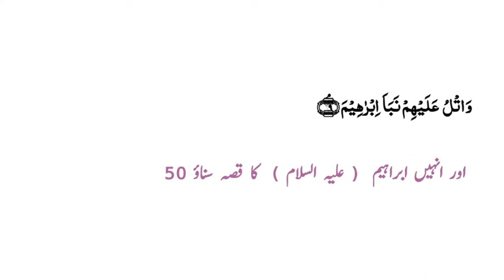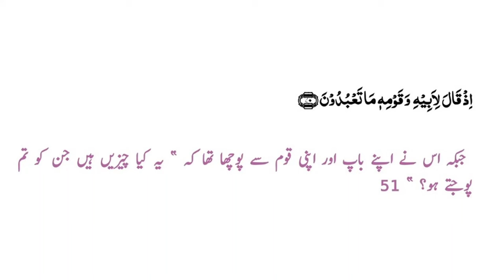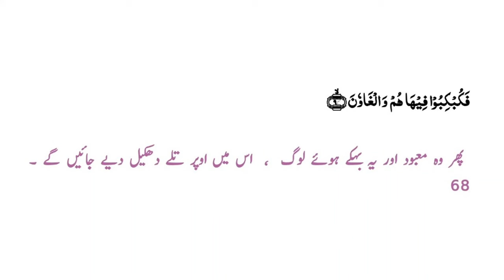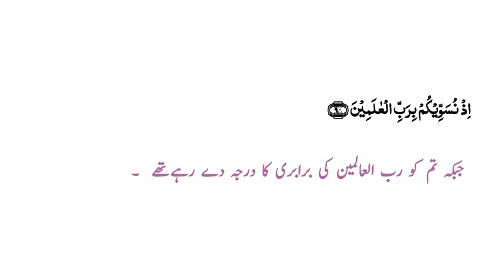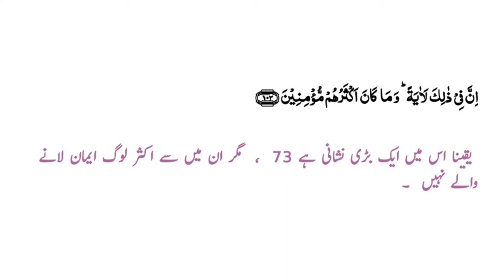QURAN WITH URDU TRANSLATION | SURAH -Ash-Shu'ara | 52 - 104 | QARI BILAL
Hello Everyone.
MOON CORNOR MOON TV  is one of the largest platforms of Islamic video
Quran translation with Urdu translation SURAH_Ash_Shu'ara 52-104
My channel is uploading this topic.
1. Recitation of the Qur'an.
2. Quran live every morning.
3.  Quran With Full Hd Text.
4. Quran with Urdu  Urdu translation

مون کورنر مون ٹی وی اسلامی ویڈیو کے سب سے بڑے پلیٹ فارمز میں سے ایک ہے۔
1. قرآن کی تلاوت۔
2. قرآن ہر صبح لائیو۔
3. مکمل ایچ ڈی متن کے ساتھ قرآن۔
4. قرآن اردو ترجمہ کے ساتھ
پلیز سپورٹ کریں پلیز میرے چینل کو سبسکرائب کریں پلیز میری ویڈیو پر کمنٹ کریں۔ Surahs (Chapters)
1.
2.
3.
4.
5.
6.
7.
8.
9.
10.
11.
12.
13.الرعد Ar-Ra'd
14.
15.
16.
17.
18.
19.
20.
21.
22.
23.
24.
25.
26.
27.
28.
29.
30.
31.
32.
33.
34.
35.
36.
37.
38. ص Sad The_Letter_Saad"
39.
40.
41.
42.
43.
44.
45.
46.
47.
48.
49.
50.ق Qaf The_Letter_Qaf"
51.
52.
53.
54.
55.
56.
57.
58.
59.
60.
61.
62.
63.
64.
65.
66.
67.
68.
69.
70.
71.
72.
73.
74.
75.
76.
77.
78.
79.
80.عبس'Abasa
81.
82.
83.
84.
85.
86.
87.
88.
89.
90.
91.
92.
93.
94.
95.
96.
97.
98.
99.
100.
101.
102.
103.
104.
105.
106.
107.
108.
109.
110.
111.
112.
113.
114.

Translation Written By Abul